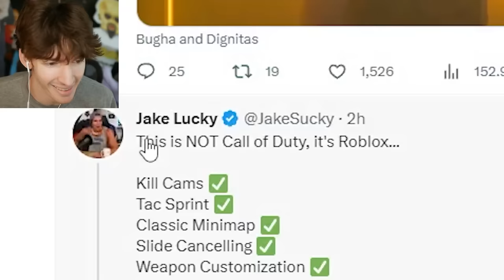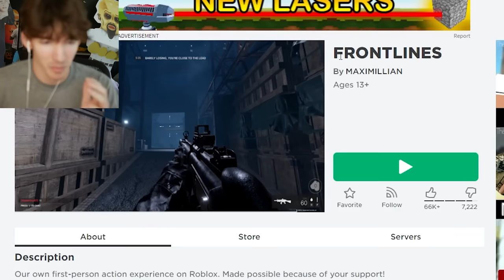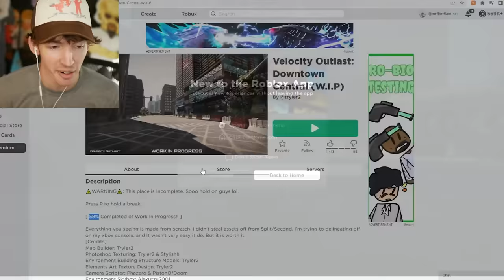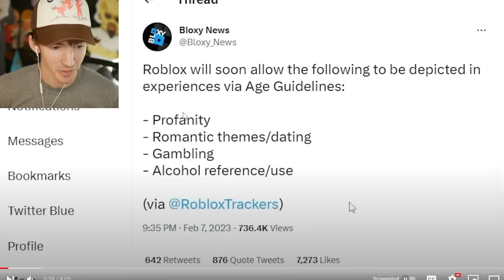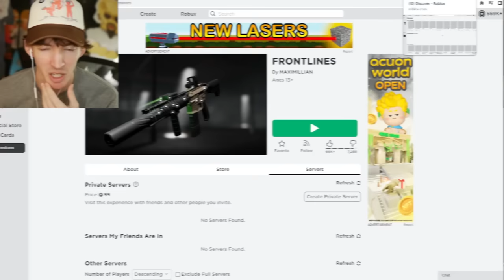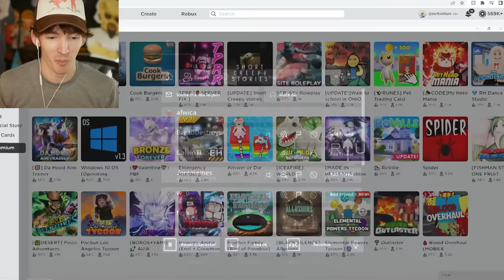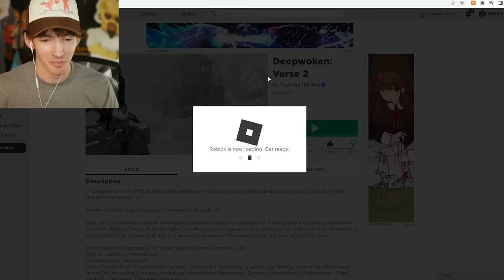HOW IS THIS ROBLOX???? 😍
and play the other games too roblox high graphics games and games that dont look like roblox. roblox good ya ya the fights r on shavkat is about to fight so im rushing this sry